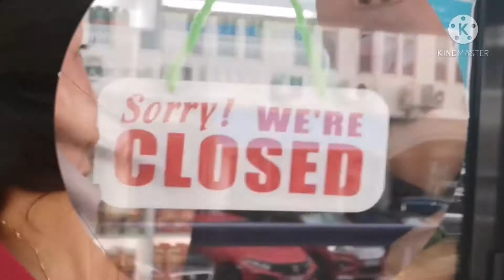Ep:10 🤣they dont want to accept food from me.